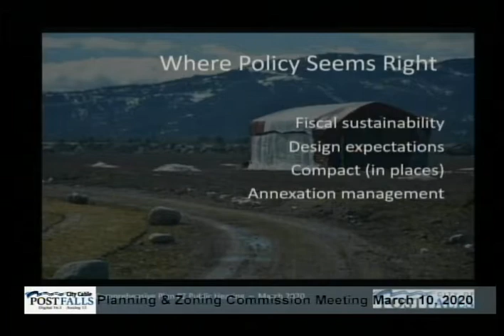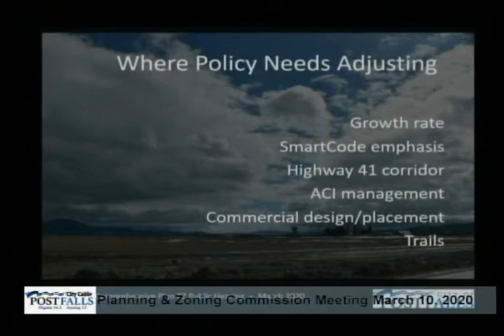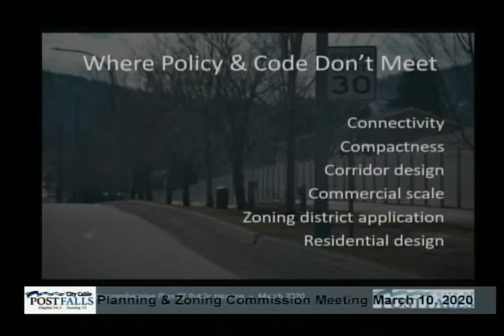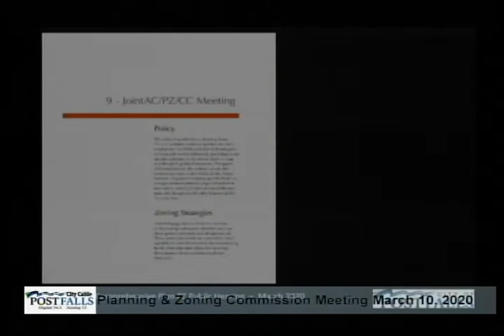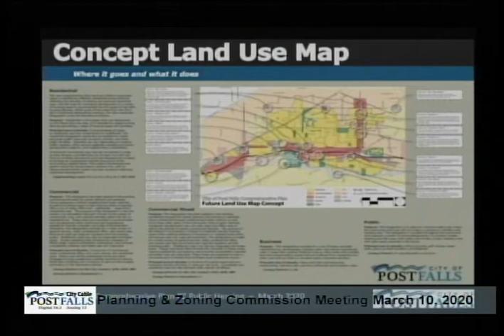Post Falls Planning & Zoning Commission Meeting - March 10, 2020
AGENDA: AMENDMENTS TO THE AGENDA CEREMONIES, ANNOUNCEMENTS, APPOINTMENTS, PRESENTATION DECLARATION OF CONFLICT 1. CONSENT CALENDAR A. Meeting Minutes 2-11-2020 B. Reasoned Decision – Elm Rd Zone Change File No. RZNE-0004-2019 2. CITIZEN ISSUES 3. UNFINISHED / OLD BUSINESS 4. PUBLIC HEARINGS A. 2020 Comp Plan Update File No. CPA-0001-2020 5. NEW BUSINESS 6. ADMINISTRATIVE/STAFF REPORTS 7. COMMISSION COMMENTS 8. ADJOURNMENT